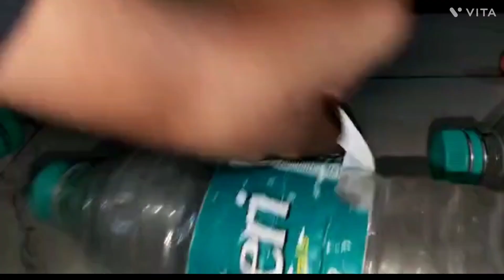hanging_pot (from wastage plastic bottles)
how to make hanging pot from wastage

wastage bottles ka kis tarah Se upyog kar ham use Sundar look dekhkar Apne garden mein space ko badha sakte hain